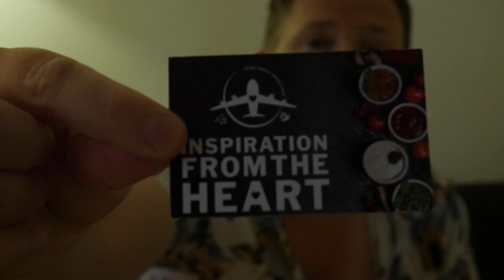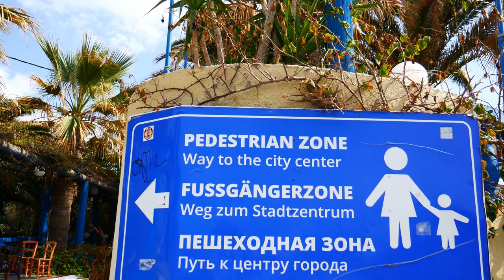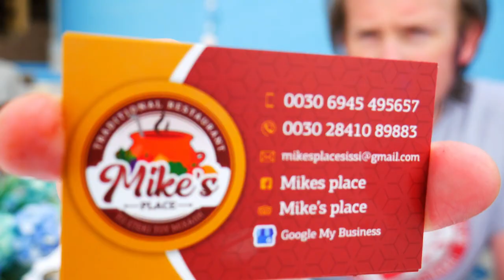Stunning CRETE FOOD at Mikes Place in SISSI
Join me on another day of my mini Tour of Crete. today we find a stunning fishing village on the north east coast and try the wonderful food and drink on offer at Mikes Place!

I am NOT a videographer, photographer or video editor so please don't judge the video quality
I simply have a passion for all things Food, Travel, Music and Love.

Ross Young, FoodTravelMusicLove

All Music and lyrics used are owned by and copyright Ross Young and Holland Road Studio

00:00 - INTRODUCTION
00:37 - SISSI
02:57 - HARBOUR
04:12 - MIKES PLACE
09:18 - CRETE FOOD
19:56 - ROSE LIQUEUR